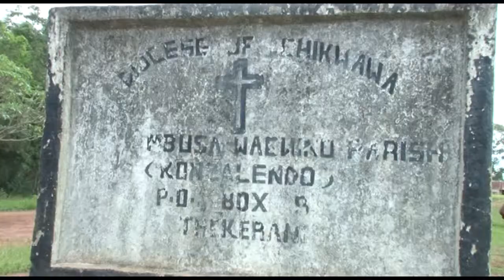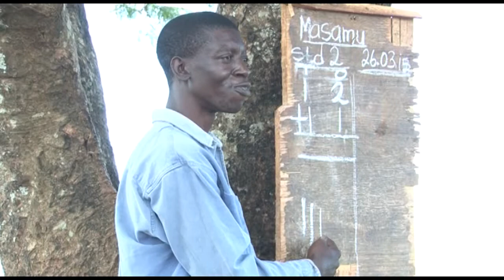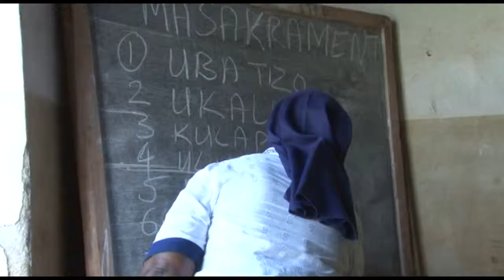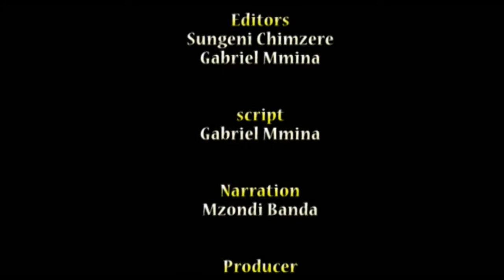Sisters of Charity Video Documentary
Video documentary on Developmental and Pastoral activities of Religious Sisters of Charity-Malawi.

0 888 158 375/ 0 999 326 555